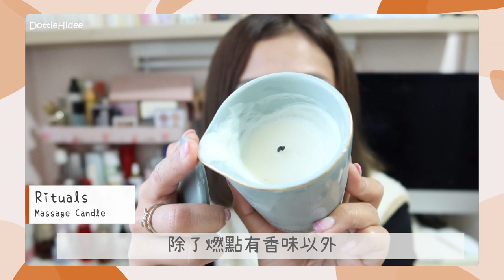♥ 2021 ♥ 年度最愛登場～🏆 誰可以擠進本年10大？不分種類💁🏽‍♀️ 化妝品護膚品大混戰！💥 || Dottie Hidee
♥ 聊天時間 ♥

是不是有些理應上榜卻意外不中榜？😏
不是不好用
只是太多好用的東西～
我們IG見🥰

♥ 今集內容提及:

❋ 嘉丹妮爾 - 水感輕透防曬凝乳 SPF50 ✭✭✭✭
❋ Bobbi Brown - Mini Highlighting Powder Pink Glow
❋ Rituals - Massage Candle
❋ NARS - SOFT MATTE COMPLETE CONCEALER
❋ The History of Whoo - Moisture Anti-Aging Mask
❋❋ HAIR Rituel by Sisley - Precious Hair Care Oil
❋ ETUDE - Rosé Wine Play Color Eyes
❋❋ FOREO - UFO2
❋ OLENS - ViviRing Pink 1 Day
❋❋ TATCHA - THE KISSU LIP MASK